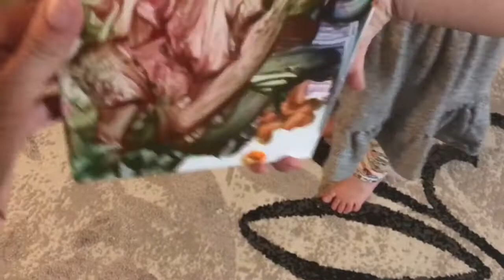LIANA GETS HURT | BIKE RIDING | CANVAS CRAFT | Weekly Vlog # 6 | MOMMY MIRJANA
Getting Hurt, Bike Riding and Canvas Painting!

This week Liana gets hurt twice, back to back! Once she feels better, she's ready to start learning how to ride a big girl bike! We also did a Canvas Craft this week, where the girls got to paint their own canvas!